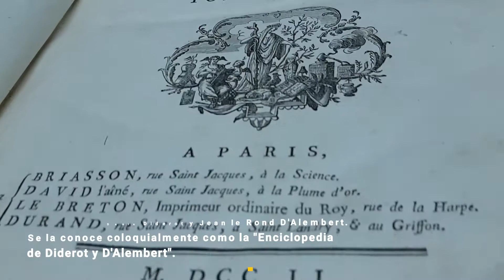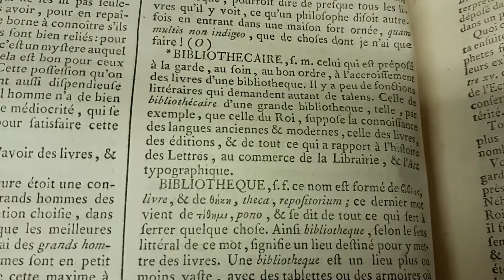Enciclopedia de Diderot y D'Alembert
Primera enciclopedia editada en Francia. Está compuesta por 35 volúmenes y contó con la colaboración de reconocidos pensadores como Rousseau, Voltaire y Montesquieu.